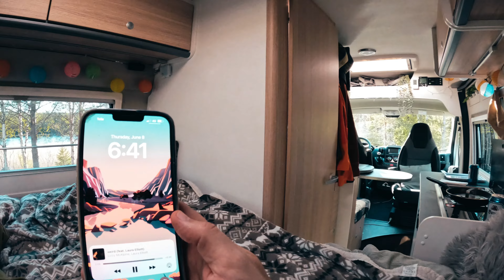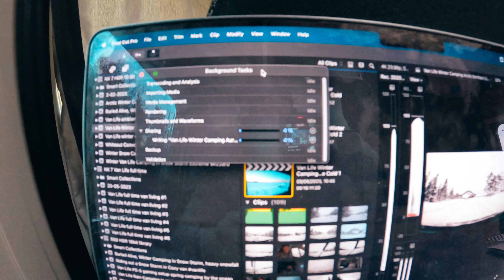VAN LIFE - REAL FULL TIME LIVING in my VAN #19 - What my van life is really like!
In this episode I show you two days of my van life where I just stay put, cook, work and relax!

I finally head out to live full time in the van. This is what my van life is really like
I will be trying to film almost every day and make several videos each week.
I will focus on daily routines and how tings really are on a day to day basis.
Real life full time van living Nordic style, and winter is coming soon!

I have a Fiat Ducato van, same as a RAM PROMASTER in the USA of America and Canada.
The conversion is made by Sunlight, and I have added solar panels, Lithium batteries, 600 watt inverter and some extra USB and 12v outlets.

I really appreciate all likes, comments and subscriptions.

My Camping, Winter Camping, Hiking and Backpacking channel:  @NorwegianXplorer